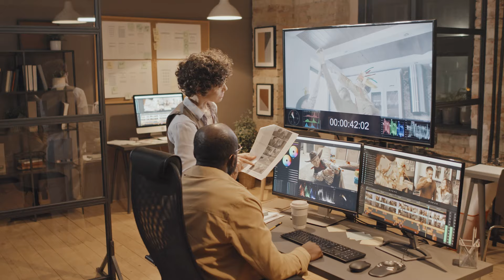Wrong Fit, Right Fit: Book Trailer 1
Wrong Fit, Right Fit: Why How We Work Matters More Than Ever
by André Martin

How do we make work feel less like work? What if the issue isn’t good or bad culture, but the fit between our ideal way of working day-to-day and that of the companies we join. If we fit, we hum, we connect, we create momentum and do our best work with grace and ease. But wrong fit has serious consequences. It can erode performance, drive up frustration, and steal our competence and confidence. The good news is, there is a way forward. And it’s as simple as crafting the right fit. Based on his decades of experience and exhaustive research, including in-depth interviews with knowledge workers and leaders from all walks of life, organizational psychologist Dr. André Martin guides employees (talent) and organizations to create right fit.